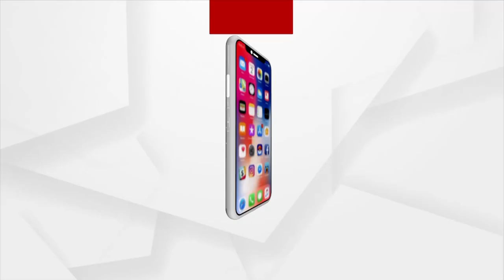Argus News's Efforts to Boost Tourism Industry are Commendable: Raj Kumar Das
Argus News's efforts to boost tourism industry are commendable: Raj Kumar Das, Vice President, Assam Tour Operators Association